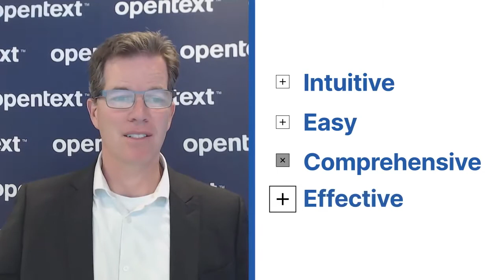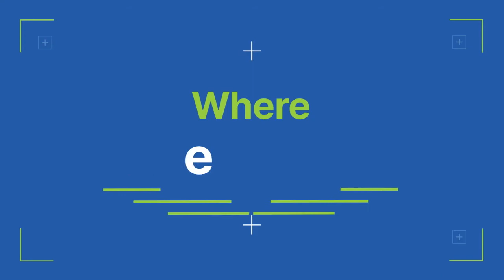Webroot Management Console Intro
Prentiss Donohue, EVP of Sales, and David Dufour, VP of Engineering, break down major new upgrades to the Webroot Management Console, including a number of usability enhancements and updated functionality within Endpoint Protection, DNS Protection, and Security Awareness Training solutions.

The Webroot management console has gotten a new look and feel, with a cleaner and more contemporary design. Users will now see a better overview of system status, improved remediation workflow, easier site-to-site navigation, and better Delete Site workflow. These upgrades have simplified tasks within the management console and reduced the likelihood of user errors.

Read more about upgrades coming to Endpoint Protection, DNS Protection, and Security Awareness Training

The Webroot channel features educational and informative videos from our cybersecurity experts, the first to harness the cloud and artificial intelligence to protect businesses and individuals against cyber threats. Look for videos on machine learning, artificial intelligence, threat intelligence, home and mobile security, endpoint protection, DNS Protection, and security awareness training—plus global threat news, life at Webroot, and more.